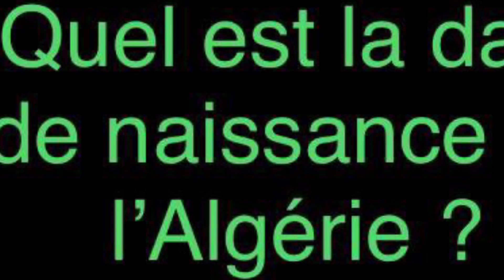V169 Maroc Algerie: Je ne dis pas mon age.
L’ Algérie est née avant vous